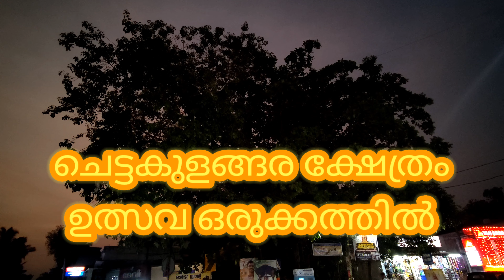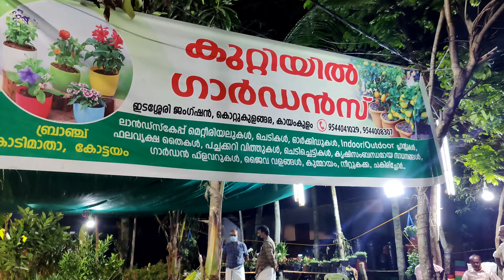Chettikulangara ulsavam 2022 | ഉത്സവ ഒരുക്കങ്ങളിൽ ചെട്ടികുളങ്ങര ദേവി ക്ഷേത്രം | ചെട്ടികുളങ്ങര ഭരണി